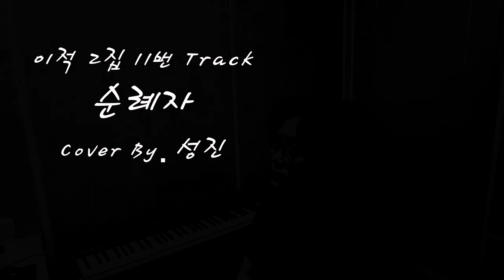설명비 내리는 밤 듣기 좋은 노래..-성진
설명비 내리는 밤 듣기 좋은 노래..^^

아티스트: 성진

(주)민사운드스토리 엔터테인먼트